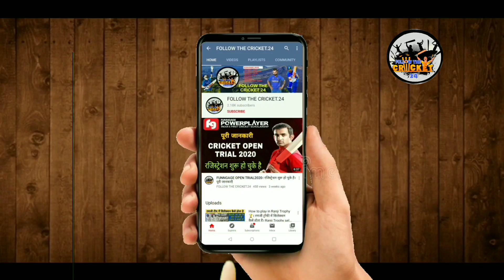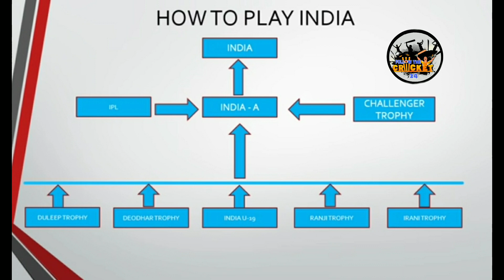How To Become A Cricketer After 12th Class। 12th ke bad Cricket mei Career Kaise Banaye ।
HOW to Become A Cricketer After 12th Class। 12th ke bad Cricket mein carrier Kaise banaye
cricketer Kaise bane

how to become a Cricketer After 12th class
12th ke bad Cricket mein carrier Kaise banaye
cricketer Kaise bane
cricketer banne ke liye kya process hota Hai

full information my video 😊

हमारी वीडियो देखने के लिए आपको बहुत-बहुत धन्यवाद

वंदे मातरम भारत माता की जय